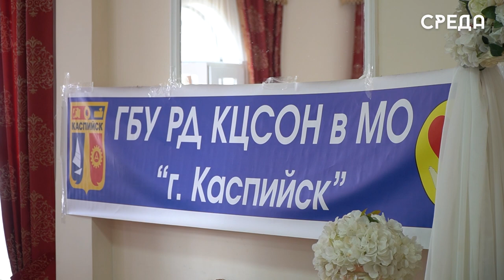КЦСОН Каспийска устроил праздник для людей старшего поколения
Комплексный центр социального обслуживания населения г.Каспийска в банкетном зале «Алмаз» организовал теплый и светлый праздник для горожан преклонного возраста в честь Дня пожилых людей. Организаторы мероприятия подготовили для жителей города увлекательную праздничную программу и украсили столы вкусным обедом. Открыла мероприятие приветственной речью заместитель директора КЦСОН г.Каспийска Джавгарат Алиева.